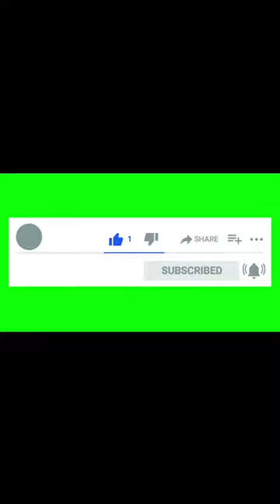Subscribe please My channel 🙏 use voice (Copyright free)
Ajj ki yah video apko subscribe my channel voice mohiya karne wali hai ajj ki video mein apne channel k liye subscribe kijie hamera channel ko free mein download krke apne channel par upload kr sakte hai bina kisi copyright strike say subscriber my channel and press 🔔 icon voice also here